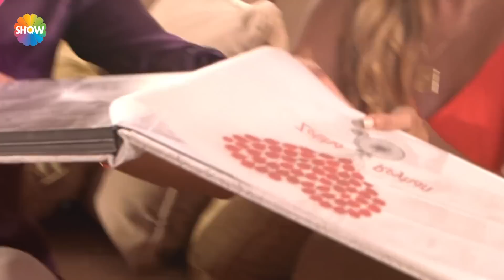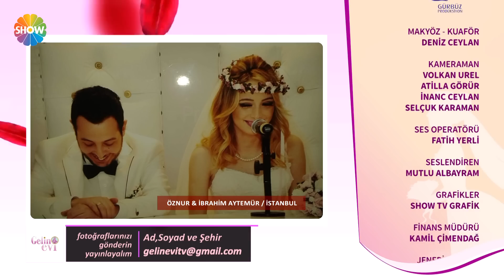Gelin Evi 559. Bölüm | 25 Mayıs 2018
Gelin Evi'nin 559. Bölümünde, 2 haftalık evli, 23 yaşında, perfüzyon teknikeri Merve Ozan’ın evine konuk olundu.